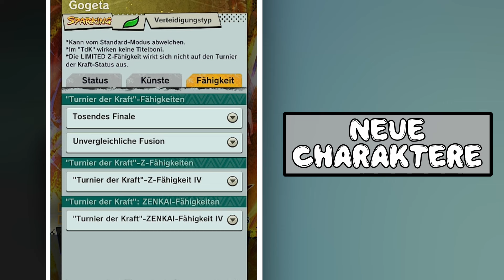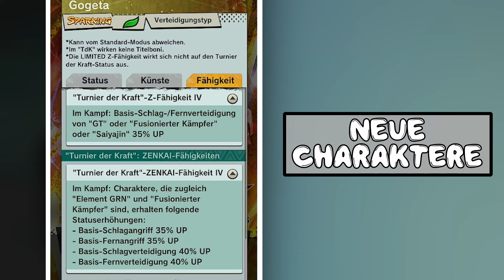Die BESTEN TEAMS für das 71. Turnier der Kraft! ToP Guide - Dragon Ball Legends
*Dragon Ball Legends Guide*
71. Turnier der Kraft

*ZEITSTEMPEL*
0:00 Intro
01:40 Pfad
02:10 Besonderheiten
05:36 neue/Zenkai Charaktere
13:02 Team: Cyborgs
15:08 Team: Mädels
16:34 Team: Kinoversion Saga
18:34 Team: GT
21:04 Outro